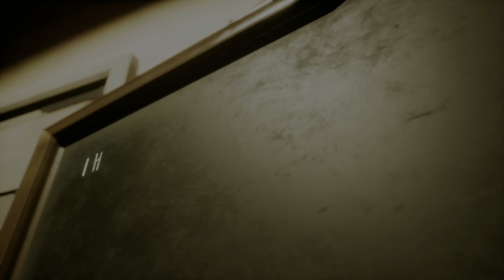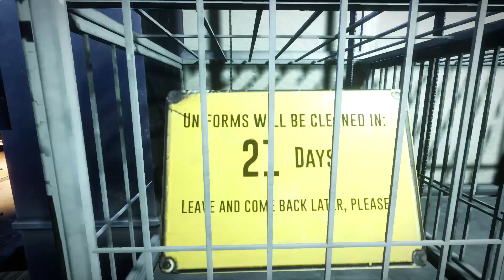Evil Nun The Broken Mask - Van Escape (Ghost Mode)